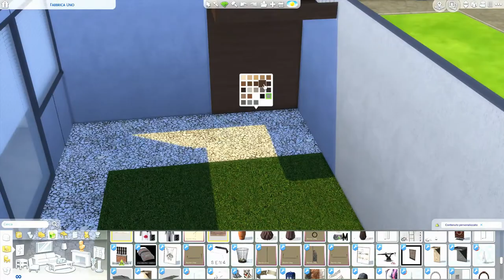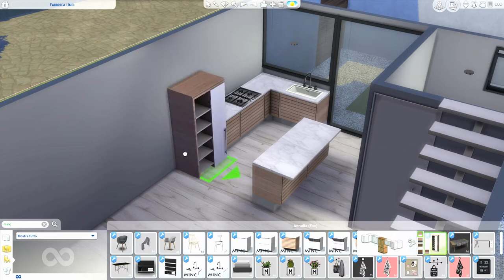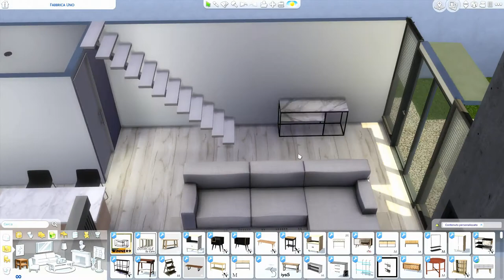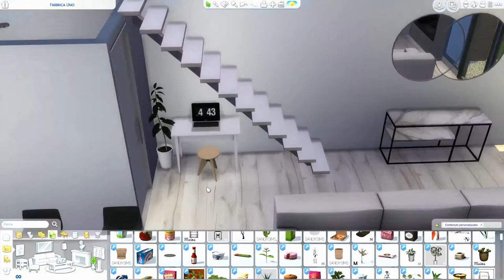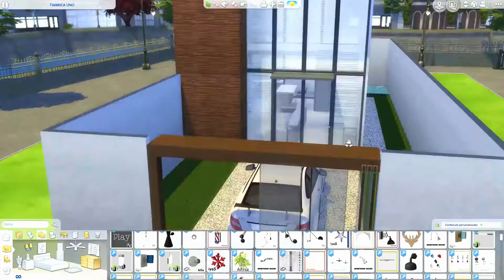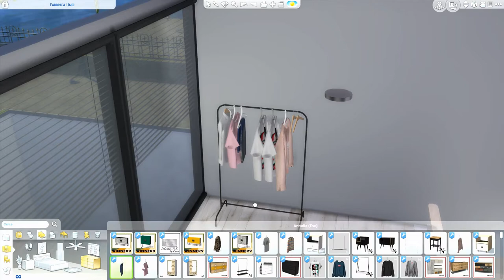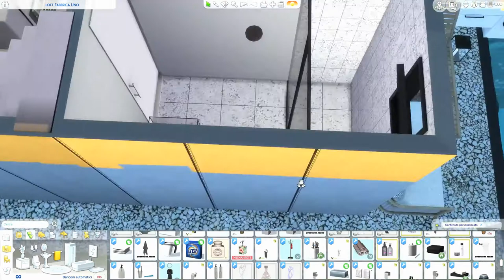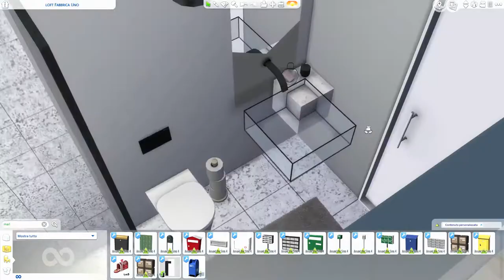The Sims 4 | Loft Minimal | Speed Build + Download Link